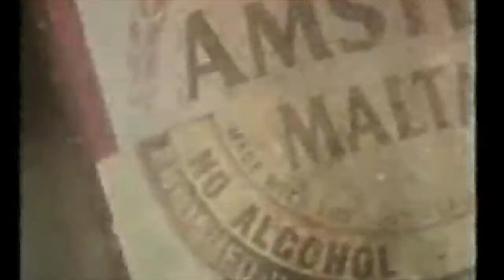NSMQ 2000 Semifinal II: St. Peter's vs Wesley Girls (Gey Hey)